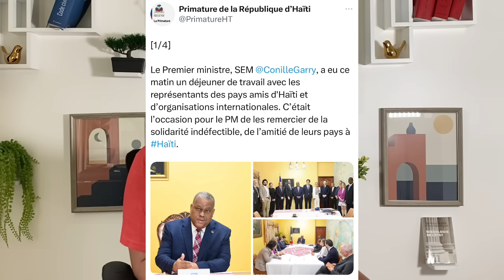SE KOUNYE A KI GEN PAWOL : GARY CONILLE RANKONTRE AK "BLAN YO"...KONSEY LA PRAN MENM KOU 2004 LA